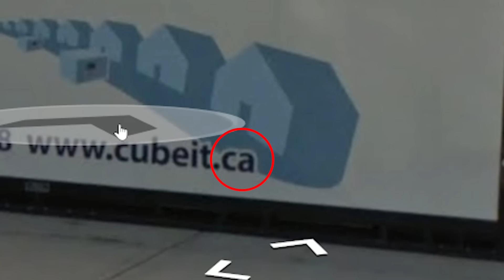GOLD DIVISION GEOGUESSR is MOEILIJK